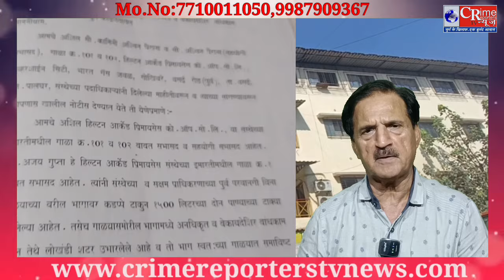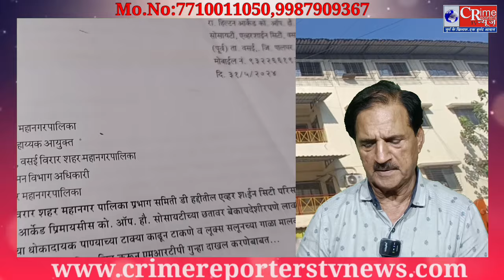अचोले प्रभाग के सह आयुक्त गिल्सन गोंसाल्विस के भ्र्ष्टाचार को लेकर मुख्यमंत्री से निलम्बन की मांग ?